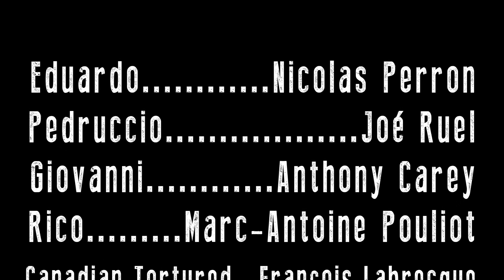Breach of Faith